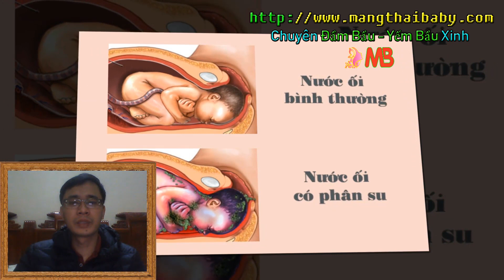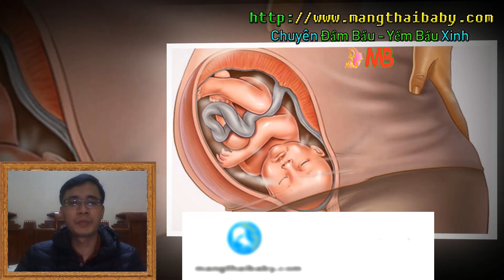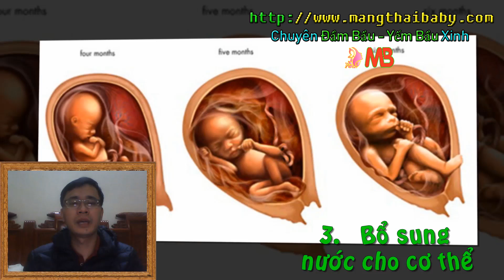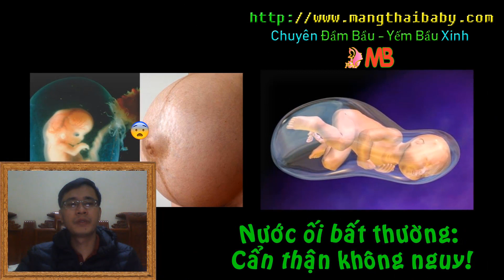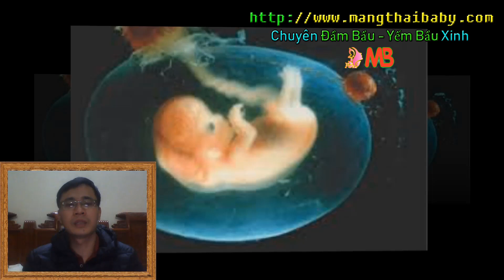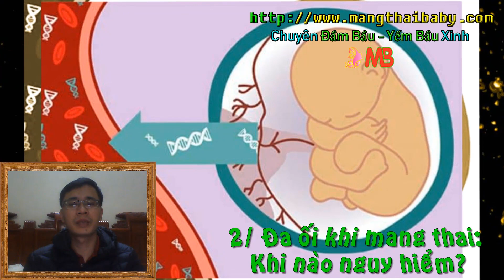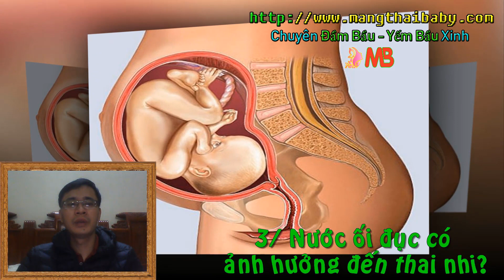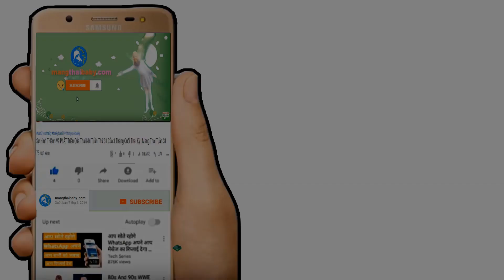✅ Dinh Dưỡng Cho Nước Ối Trong Suốt Thai Kỳ | Những Mầu Sắc Bất Thường Của Nước Ối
Kênh mangthaibaby.com xin được gửi tới quý vị và các bạn video nói về những mầu sắc bất thường của nước ối và cách để cung cấp chất dinh dưỡng cho nước ối một cách đầy đủ nhất , như chúng ta đã biết nước ối có vai trò rất quan trọng trong sự phát triển của thai nhi nên những bất thường liên quan tới mầu sắc của nước ối được các bác sĩ theo dõi rất sát sao , vậy những mầu sắc của nước ối như thế nào được coi là bình thường và như thế nào được cho là bất bình thường hãy cùng chúng tôi đi tìm hiểu kỹ trong video này , nước ối là nơi để thai nhi chuyển động và uống nước ối trao đổi chất nên việc cung cấp chất dinh dưỡng cho mẹ thì cũng phải làm sao để cung cấp chất dinh dưỡng và cải thiện nguồn nước ối sao cho tốt nhất .